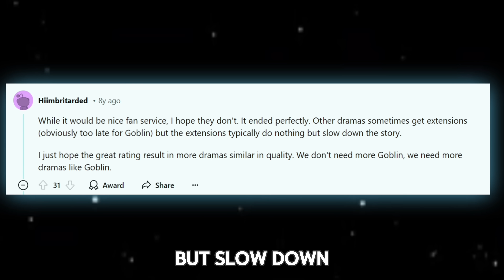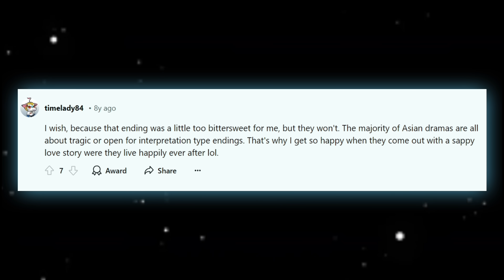Goblin Season 2 Official Trailer (2025) | Gong Yoo, Kim Go-eun | Netflix KDrama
Goblin: Guardian the lonely and great god Season 2 Official Trailer (2025) | Gong Yoo, Kim Go-eun | Netflix KDrama

- Daily Polls & Updates about your favorites Kdrama's!

► Here's our concept trailer for "Goblin Season 2" There is lately something strange going on about a k drama called Goblin. We all know that Goblin finished the 1st season well but probably will get a season 2 as of now. Well last year, there's been a lot of excitement online for fans. Rumors have been spreading rapidly across social media, especially after a video was posted on the YouTube channel Latino official. This concept trailer for the show quickly gained traction, an impressive 1.5 million views in only 2 years.

GOBLIN TEMPORADA 2
Kim Shin es un guerrero invencible, un general venerado en el reino. Sin embargo, en una guerra asesina a un rey y el joven príncipe, furioso, lo hace caer en desgracia.